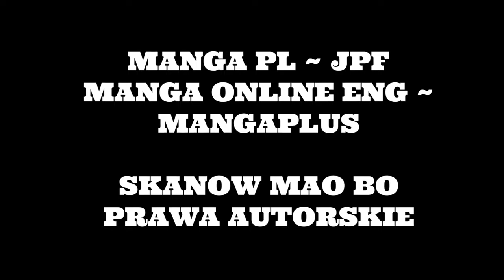OMÓWIENIE ROZDZIAŁU ONE PIECE #66 ~ DEAL Z SATURNEM (ROZDZIAŁ 1100)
SCENARIUSZ: KAPELUSZNIK & DESTHER
MONTAŻ: KAPELUSZNIK
NARRACJA: KAPELUSZNIK
TWÓRCA MINIATURKI: KAPELUSZNIK

SPIS:

0:00 - 5:11OMÓWIENIE 1100
5:11 - 9:49 PRZEMYŚLENIA